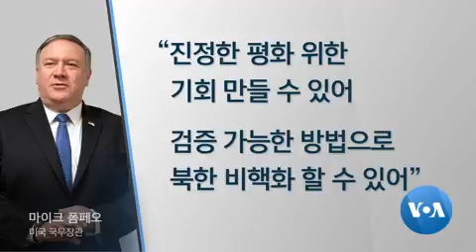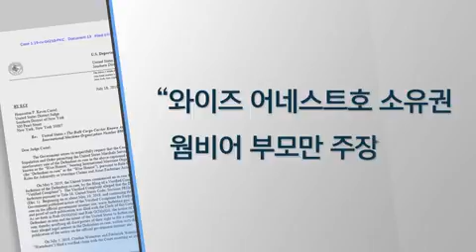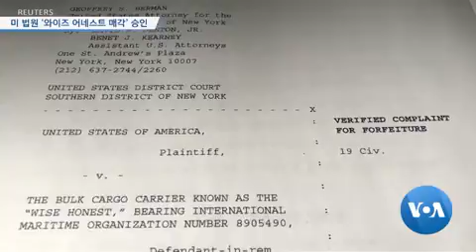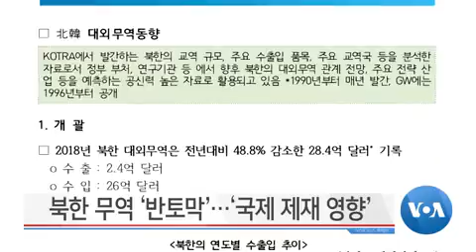“문재인 ‘한일 갈등 관여’ 요청…양국 해결 희망” / “김정은 실무 협상 재개 약속” / “GSOMIA 파기 검토…한국 고립 자초” / 미 법원 ‘와이즈 어네스트 매각’ 승인